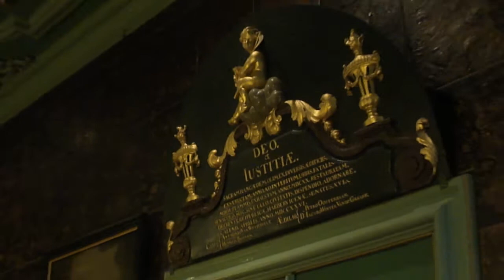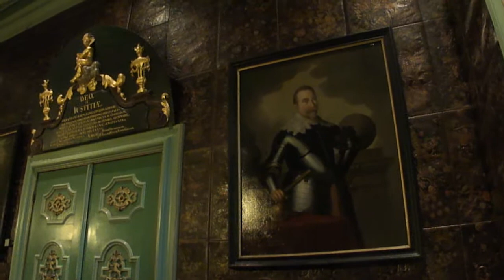Koen Zomer - Gids - Oude Gemeentehuis - Trouwzaal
Koen Zomer - Gids
Bewoners van 'De Aanleg / De Egelantier' krijgen een rondleiding
Cultuurhistorische Rondleidingen Harderwijk